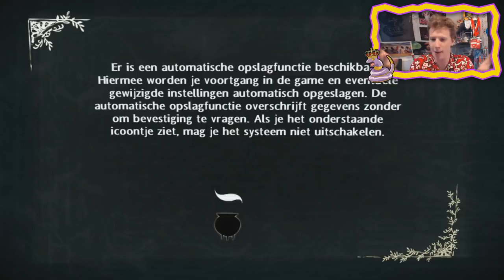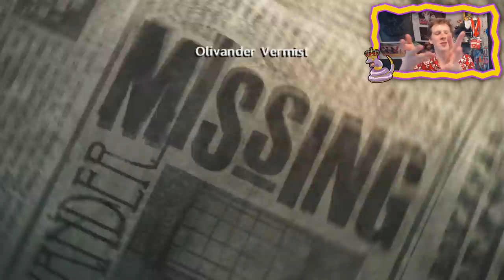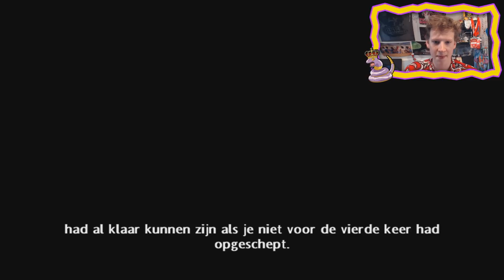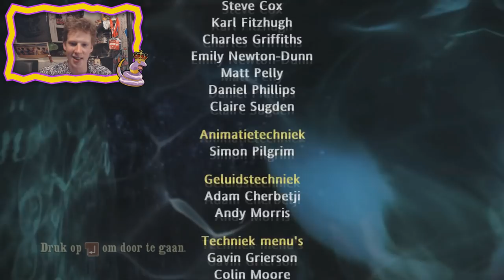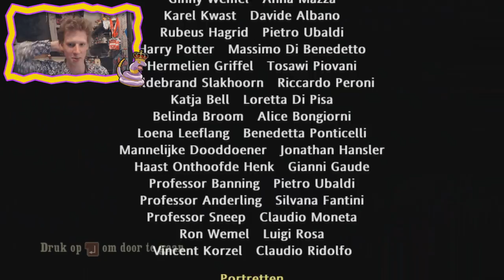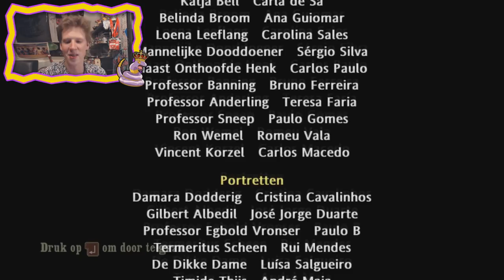Harry Potter 6 en de Halfbloed Prins - XXLGAMEPLAY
♥Geef eventjes een duimpie omhoog als je deze eXtra lange XXLGAMEPLAYS kan waarderen! :)♥

Overige Linkjes!